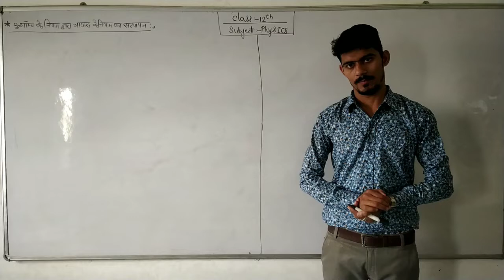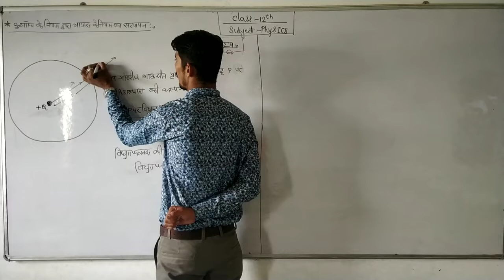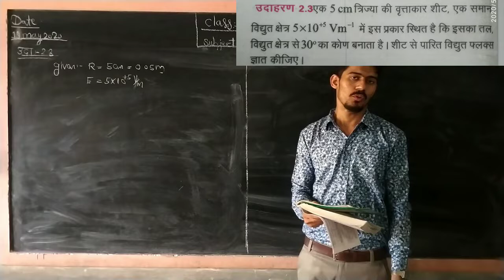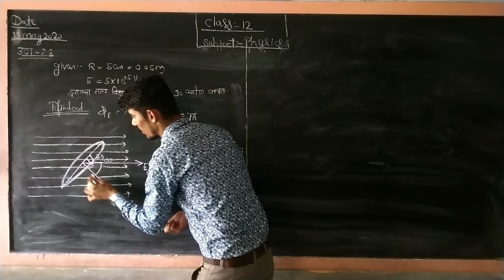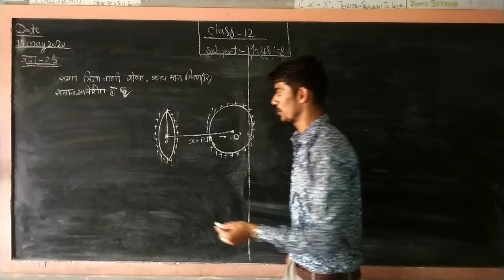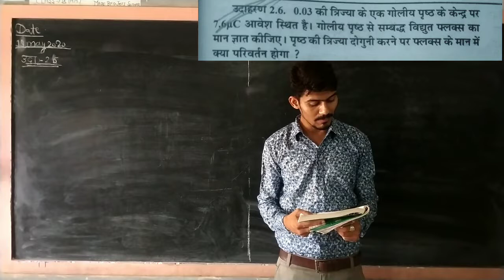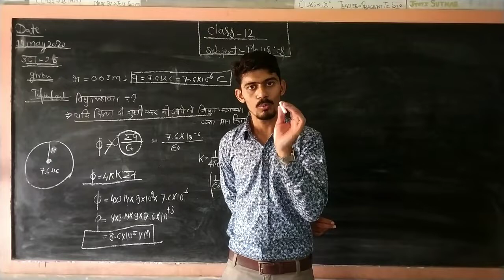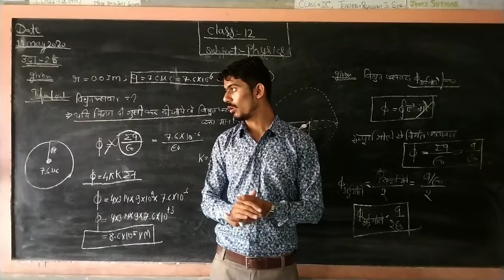Lect.04 { proof of Gauss's law using coulomb's law & Numerical problems of Gauss's law & elect flux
this video on basis of proof of Gauss's law using coulomb's law & some Numerical problems on the basis of electic flux and Gauss's law

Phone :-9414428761